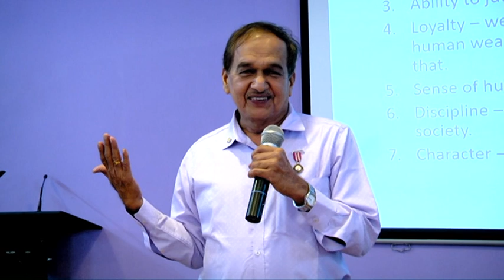Annamacharya Group of Institutions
The Annamacharya Group of Educational Institutions was the realization of vision and mission of members of the Annamacharya Educational Trust. Established in the birth place of the renowned saintly composer Tallapaka Annamacharya, the trust has on its board eminent Academicians, Lawyers, Doctors and other visionary individuals from diverse walks of life.